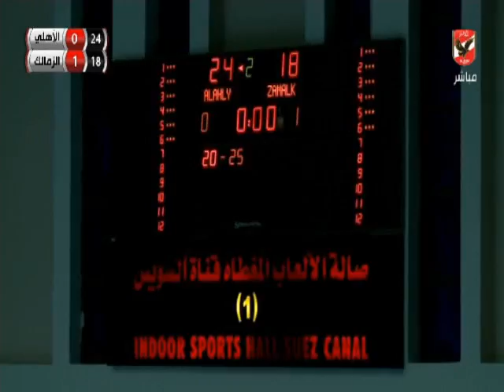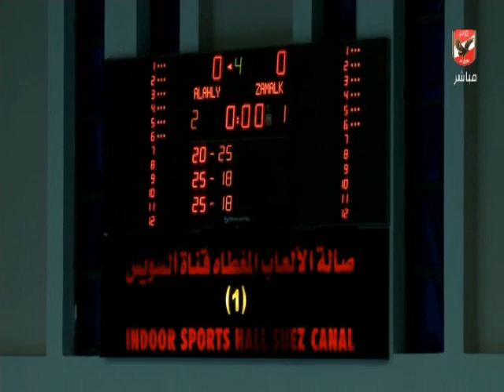مباراة الاهلى امام الزمالك " دورى كرة الطائرة "